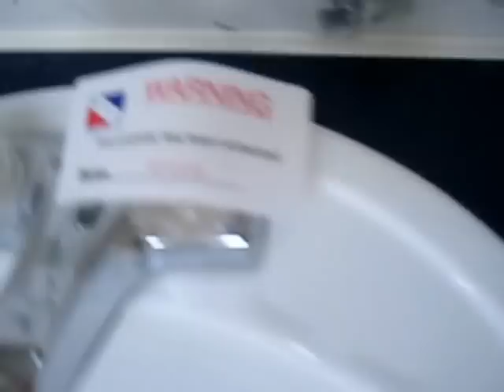LOT 2-621659 1995 Patriot Manufactured Home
1995 Patriot Manufactured Home,
Ser# ___,
exterior dimensions are approx. 26' x 56' with approx. 12" overhangs,
vinyl siding,
shingled roof,
3 bedrooms,
2 full bathrooms,
kitchen includes 2 basin stainless steel sink,
Frigidaire dishwasher,
Whirlpool microwave,
room for a stove / oven and refrigerator,
vinyl floor in kitchen and dining area,
wood cabinets,
utility room has room for electric washer and dryer and has vinyl flooring,
bedrooms 1 and 2 each have closets and share a hallway with a full bathroom,
bathroom has vinyl floor,
toilet,
bathtub / shower,
vanity and skylight (signs of water damage on ceiling),
Miller furnace,
exterior AC unit,
GE water heater,
master bedroom has a walk in closet and attached bathroom with a double vanity,
garden tub with jets,
shower,
toilet,
skylight and vinyl floor (some water damage on ceiling and also has a large hole in the drywall),
family room / living room has carpet flooring,
skylights and ceiling fan,
cathedral ceilings throughout,
crown molding and base board trim throughout,
scattered nail holes and blemishes,
some signs of water damage on ceiling,
missing some window shutters on exterior,
has axles - no wheels,
with a cleaning and some maintenance home would appear much nicer,
includes shed,
exterior water and electrical outlets,
deck on rear,
WINTERIZED

SELLS SUBJECT TO BANK APPROVAL OF HIGH BID

Location: Lake Villa - 245 Cygnet Cir., Oxford, MICHIGAN 48371